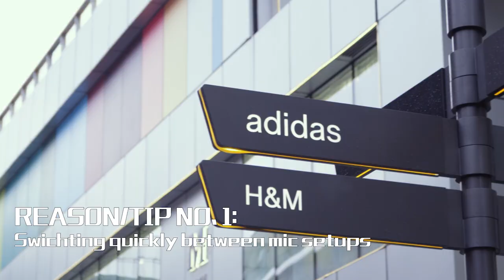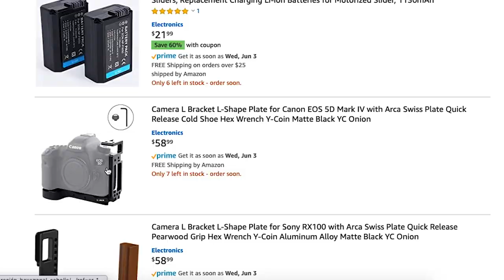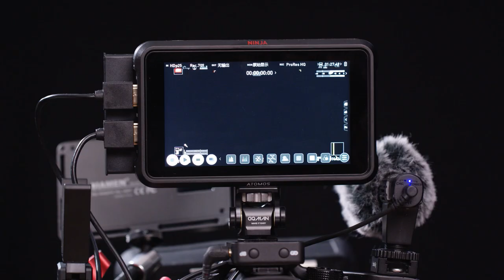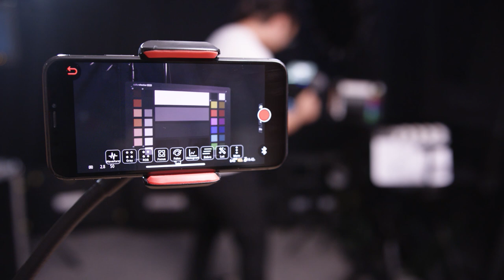Why you need a camera cage